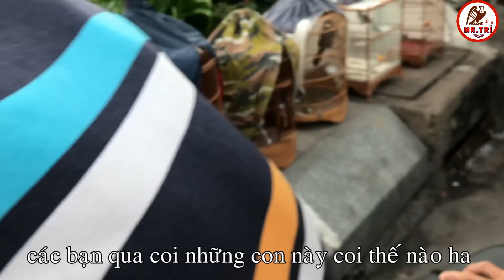Sâu Đầu Đỏ kỳ Lạ Với Giá 20 Triệu Đồng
Sốc -Chú Chim Sâu Đầu Đỏ Có Màu Sắc Lạ Với Giá 20 Triệu Đồng
dạo chơi  tại chợ chim ở Tp HCM, mình đã lòng vòng tham khảo lồng và giá thử vài loại chim , 1 chú chim chào mào có giá 1 triệu đồng bao gồm luôn lồng  chứa , nhìn chim thì đã đứng lồng và hót nhưng hỏi nguồn gốc chim anh thì anh kia bảo không biết,  theo kinh nghiệm thì mình nhìn có lẽ chào mào miền Bắc, tạc qua bên gốc me ae đang chơi chim sâu đầu đỏ , đa số những chú chim rất chiến , hót hay và khá sung...  vô tình thấy 1 chú chim sâu đầu đỏ với bộ lông màu ngà , hỏi thử thì chủ chim nói giá 20 triệu. có lẻ biết mình quay phim nên nói hài hài cho vui mà thôi, nhưng dù sao cũng cảm ơn anh  và chúc mừng anh đã sở hữu 1 chú sâu đầu đỏ lạ.
-- Giao Lưu Với Trí Qua --
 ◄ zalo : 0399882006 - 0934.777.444